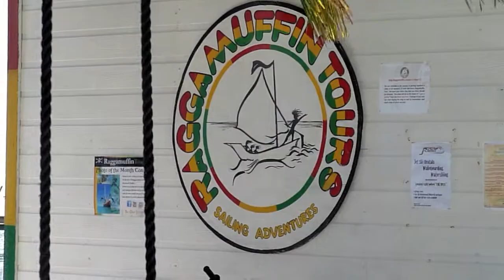Snorkeling & Sailing in Belize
Snorkeling in Belize with Raggamuffin Tours! Set sail, jump out, and swim with sting-rays, turtles and nursesharks! Oh and lots of fish of-course